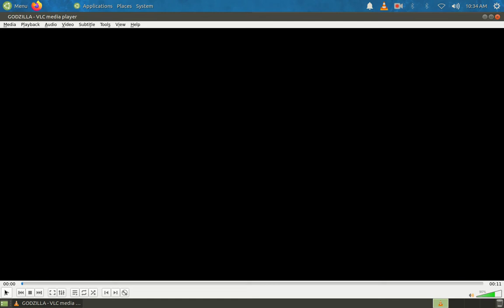Opening to Godzilla 2014 DVD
1.Warner Home Video Logo
2.Godzilla: Awakening Promo Screen
3.Ultraviolet Promo
4.Edge of Tomorrow Trailer
5.Into the Storm Trailer
6.Batman: Assault on Arkham Trailer
7.Batman (1966) Trailer (Yep. The Classic Adam West. Doesn't catch my interest, though)
8.DVD Menu